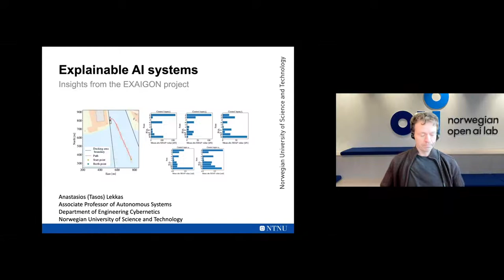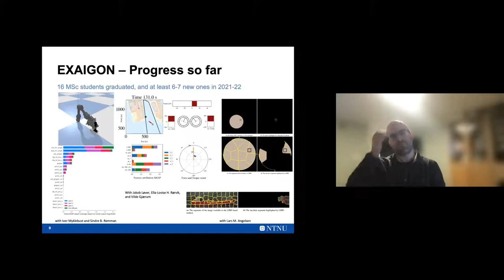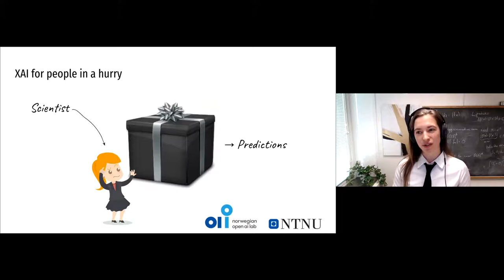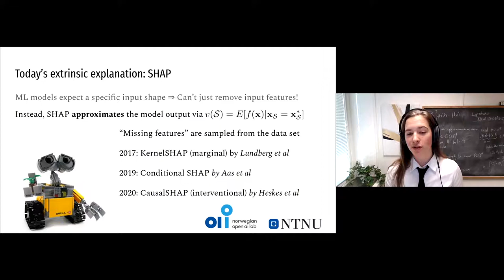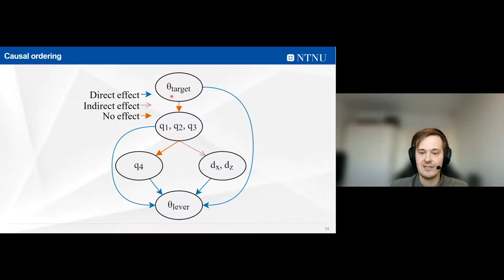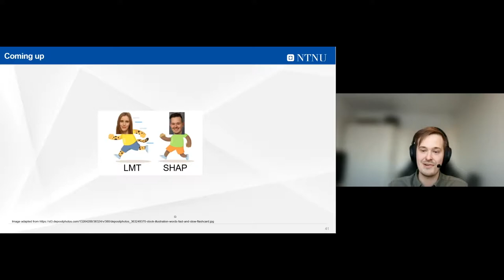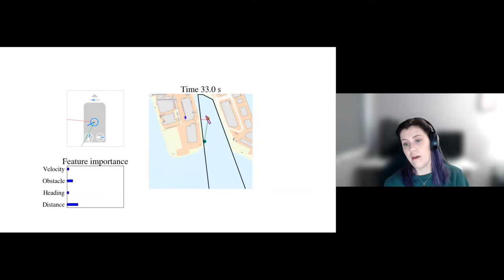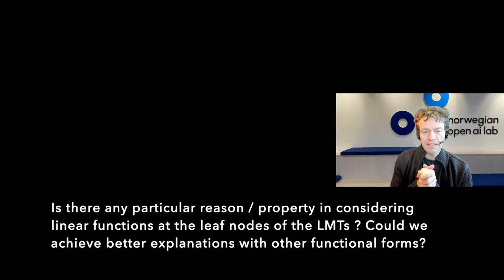Explainable AI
This webinar, hosted in collaboration with SFI NorwAI, includes presentations by Anastasios Lekkas, Inga Strümke, Sindre Remman and Vilde Gjærum (all working in the EXAIGON project at NTNU).

The EXAIGON project (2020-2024) delivers research and competence building on Explainable AI, including algorithm design and human-machine co-behaviour, to meet the society’s and industry’s standards for deployment of trustworthy AI systems in social environments and business-critical applications. This webinar was recorded on December, 10.